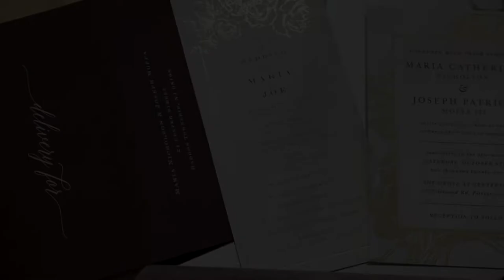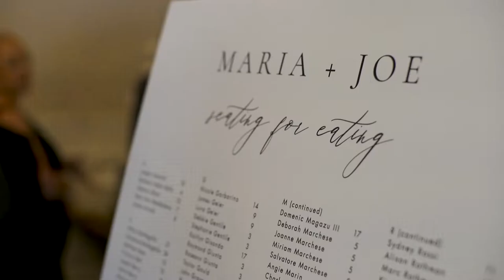Romantic Outdoor Wedding // The Grove at Centerton // Pittsgrove, NJ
Congrats to Maria and Joe!  They had a beautiful wedding celebration at The Grove!

Vendors:
Venue: The Grove at Centerton
Planner: Bree Tomar All About Events
Photo: Tyler Boye
DJ: Centerstage Entertainment/ Justin Moreno
Florist: Talana Maria
Hair: Happily Ever After Hair
Make up: Underground Artistry